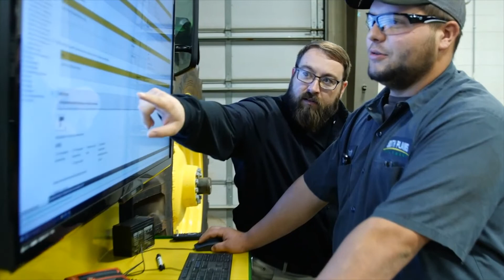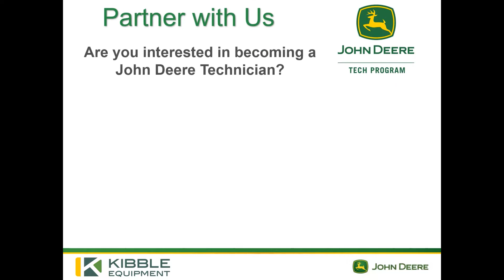Kibble Equipment John Deere Tech